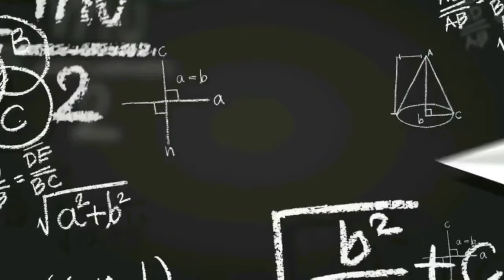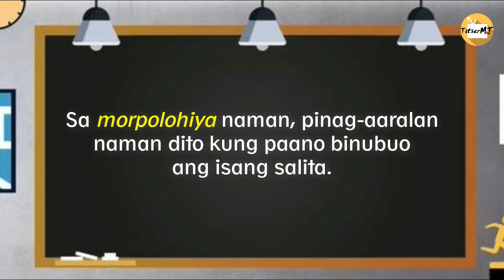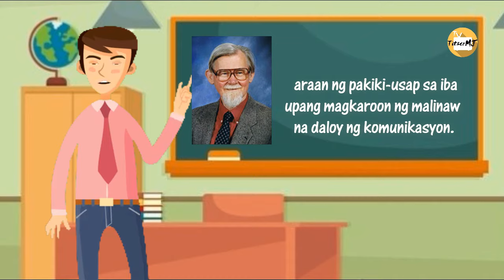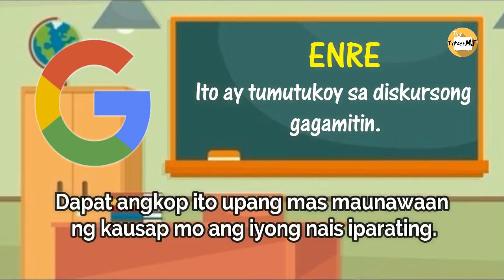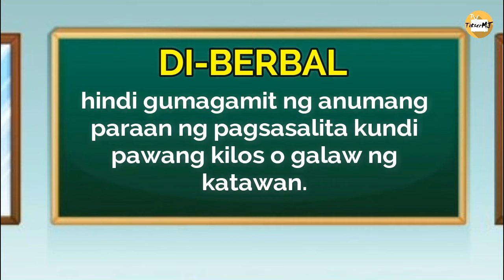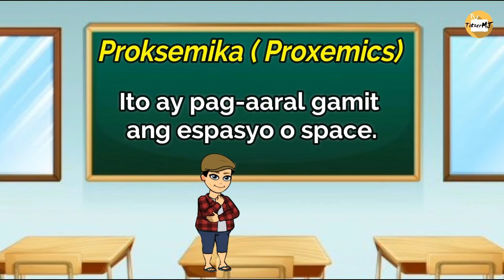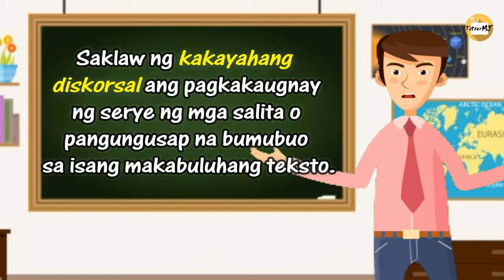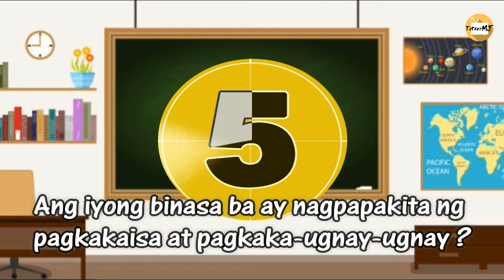MGA KOMPONENT NG KAKAYAHANG KOMUNIKATIBO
KAKAYAHANG KOMUNIKATIBO: Linggwistiko/Gramatikal, Sosyolinggwistiko, Pragmatik, Istratedyik at Diskorsal.